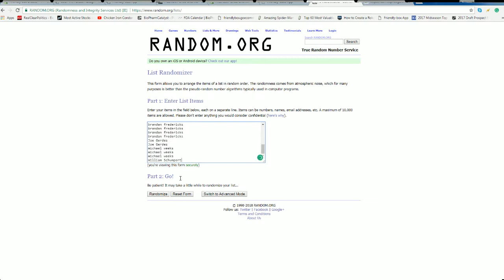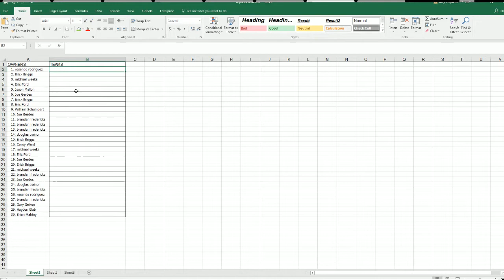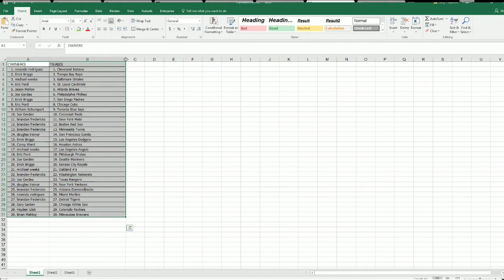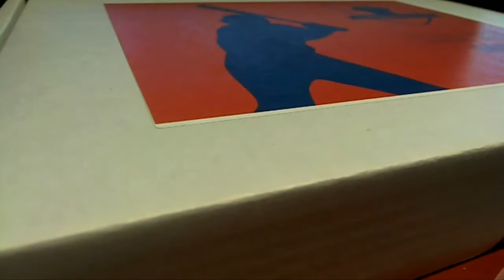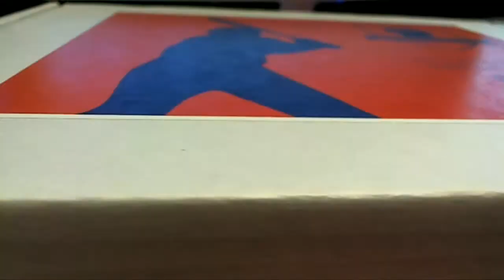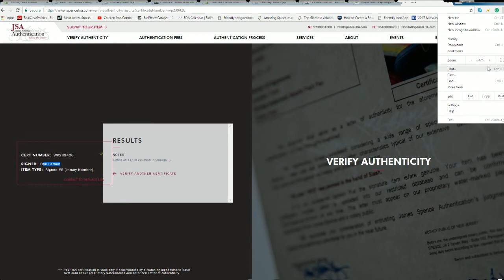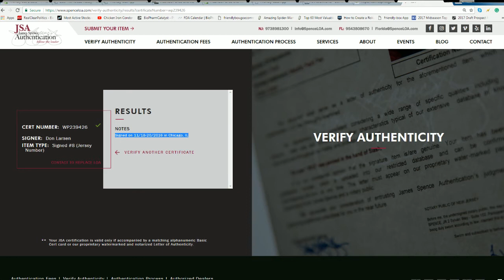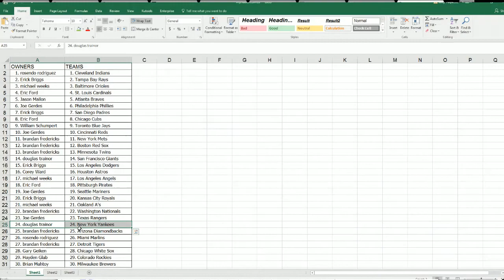2017 Hit Parade Autographed Baseball Jersey Hobby Box ID BBJERSEYSERIES24103